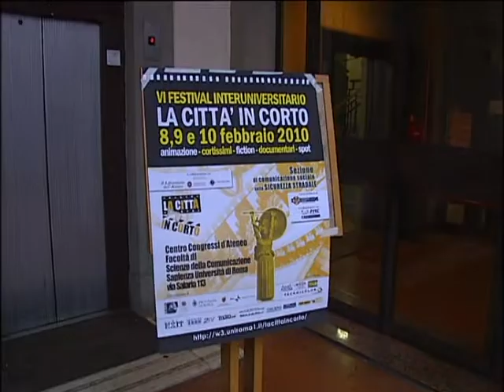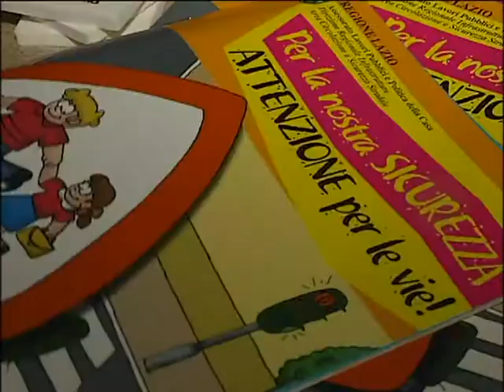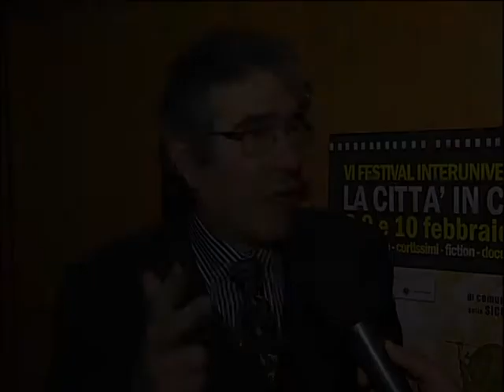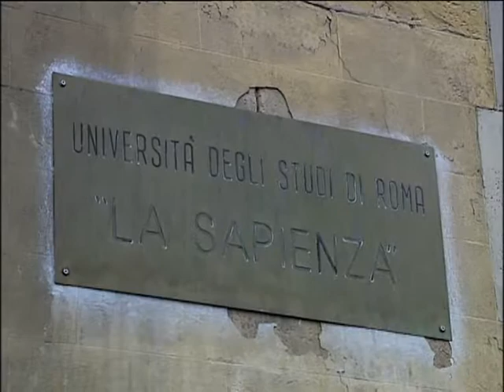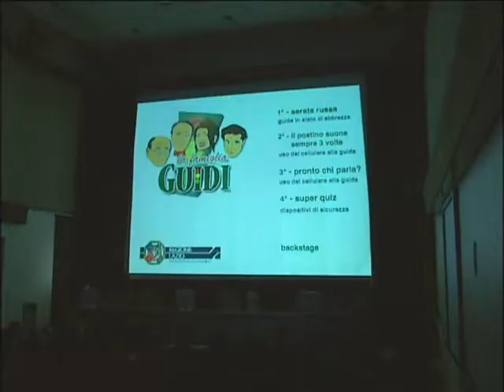Festival "La città in corto" con una sezione di comunicazione sociale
Premiazione del Festival internazionale del cortometraggio universitario "La città in corto" dell'Università La Sapienza di Roma, che nelle edizioni del 2009 e 2010 ha ospitato una sezione di comunicazione sociale sulla sicurezza stradale in collaborazione con l'Osservatorio per l'educazione stradale e la sicurezza nella circolazione della Regione Lazio. Sono stati premiati spot realizzati da studenti universitari e da scuole sul tema.